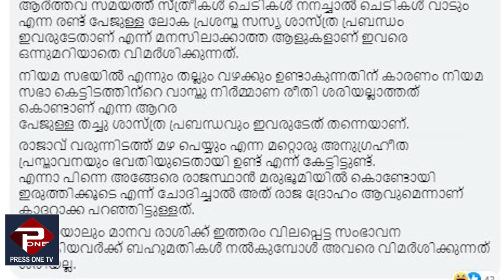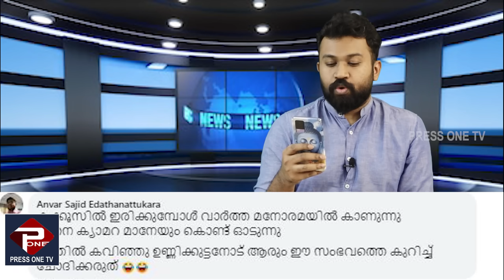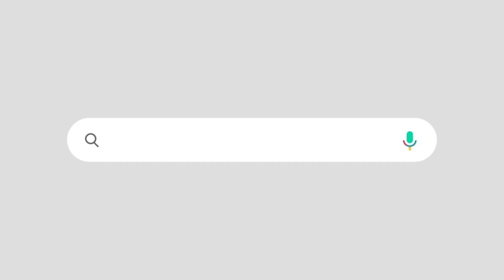ചാണ്ടി ഉമ്മൻ എയറിൽ |എത്തിച്ചത് ആരെന്നറിഞ്ഞാൽ നിങ്ങൾ ഞെട്ടും | എന്തിനെന്ന് അറിഞ്ഞാൽ നിങ്ങൾ ചിരിക്കും